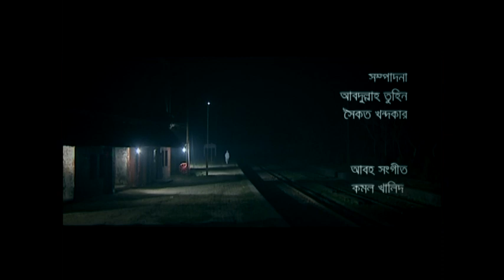atashi mami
story : manik bandopadhyay
 director : parvez amin
Cast : ahmed rubel, Bonna Mirza, shoaib